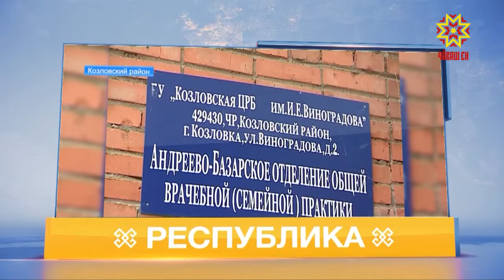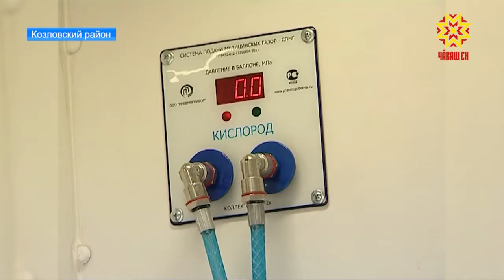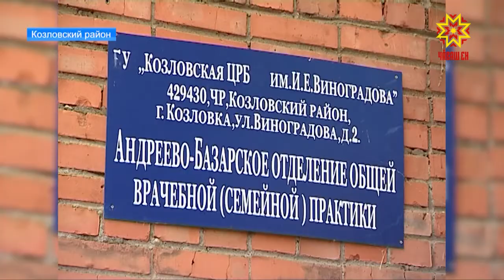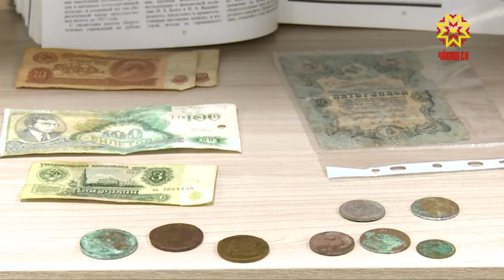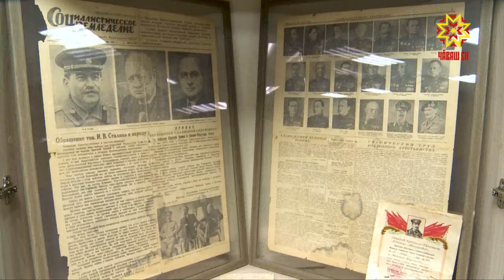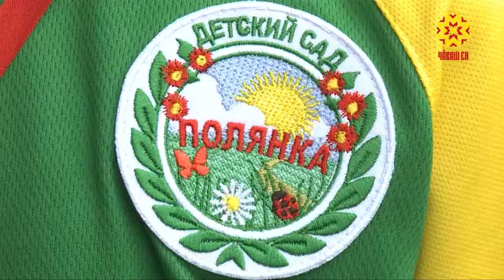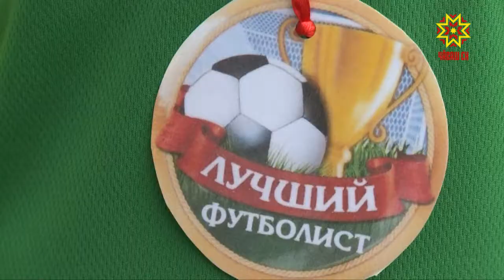Республика 20.07.2018 на русском языке. Вечерний выпуск